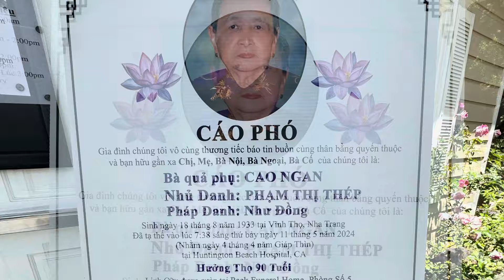Tang Lễ Bà Năm - Cali Ngày 9 thang 6 😢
(Mẹ) Bình Yên Nhé
St: Khắc Việt
Lời Chế x TB: vbv

Chiều nay trên phố mưa bay
Có chúng con tiễn đưa mẹ già
Từ nay con sống sao đây
Hai hàng mi chứa chan lệ đầy

Hàng cây theo gió lao xao
Con chúc mẹ ra đi thảnh thơi
Bàn tay không muốn buông lơi
Chỉ ước (có) mẹ mãi bên cạnh con

Cuộc đời thật ngắn ai ơi
Ai tránh được sinh, lão rồi bệnh tử
Từ nay con sẽ mồ côi
Không còn nghe được những lời mẹ nói

Nhìn mẹ lần cuối mẹ ơi
Con ghi nhớ mãi những lời mẹ nói
Lạy mẹ lần cuối mẹ ơi
Phương trời xa mẹ bình yên nhé

Con mãi nhớ đến những lời mẹ nói